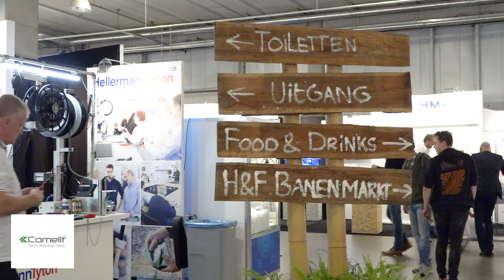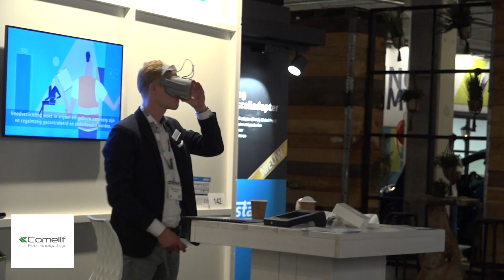Comelit | Henk & Fred Elektro 2019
24, 25 en 26 september 2019 stonden wij op de 2e editie van de Henk & Fred Elektro beurs in Nieuwegein.